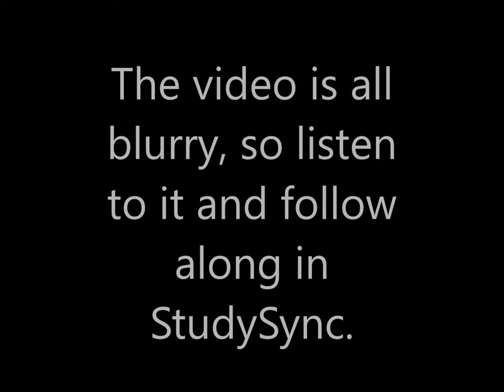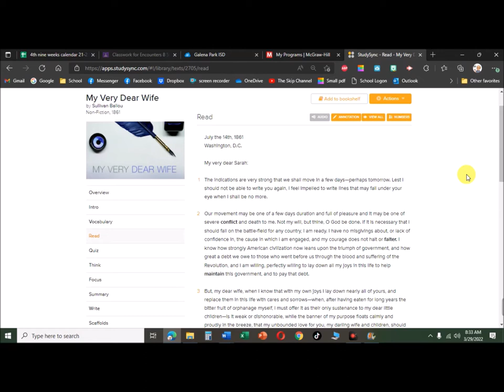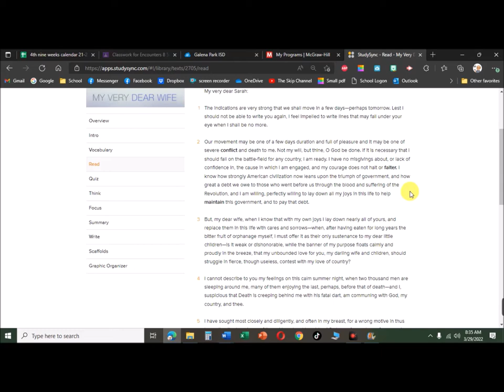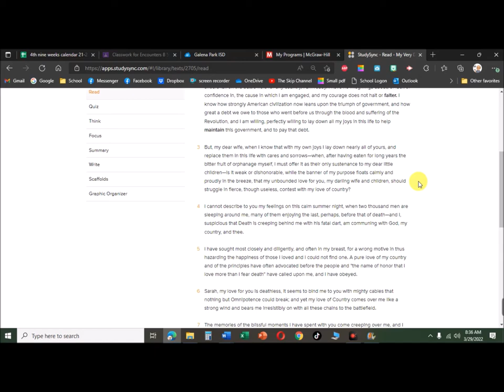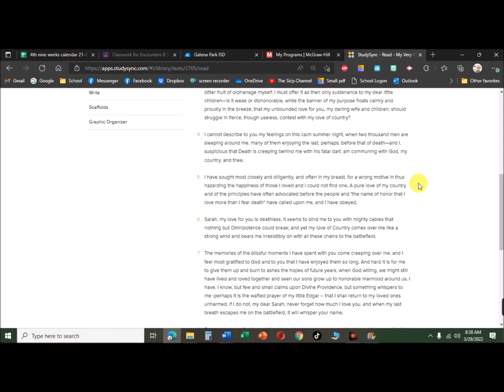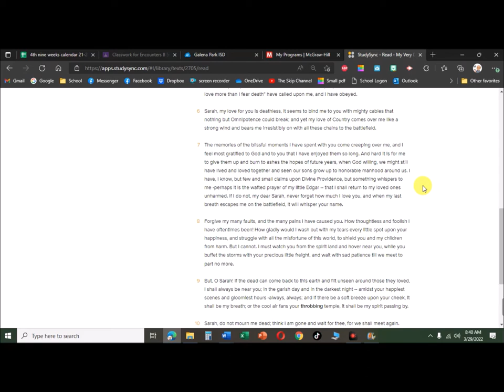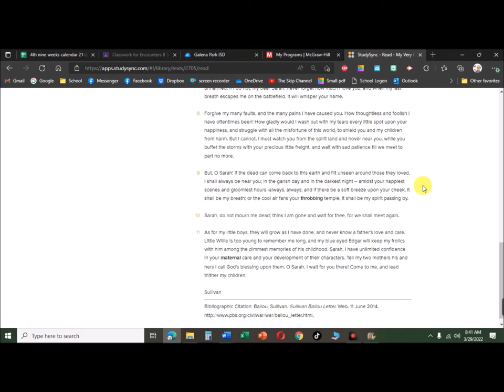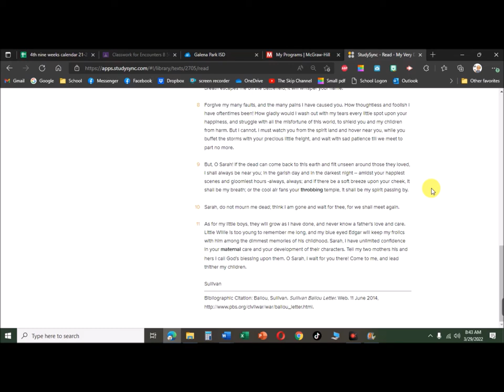My Dear Wife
The text portion turned out all blurry, so play this in the background and follow along with the text in StudySync.